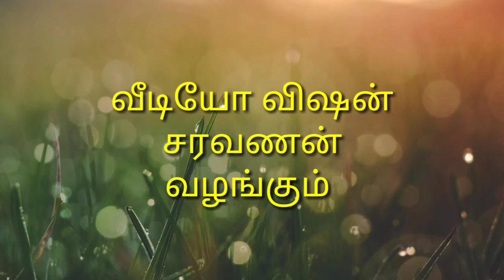Pudukkottai vennavalkudi school students என்னுடைய மாணவியின் பாடல் பாடும் திறனை வளர்க்கும் பதிவு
saravanansir...சரவணன் ஆசிரியர்